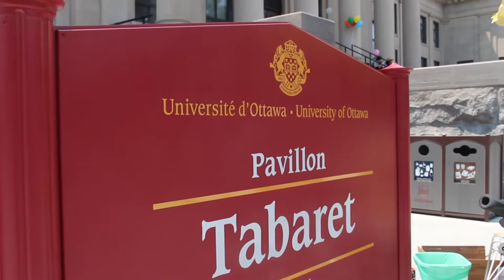Ottawa Family Music Expo | Music and Beyond (July 5th, 2015)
Highlights from Ottawa's 6th Annual Music and Beyond Classical Music Festival. Ft. Daniel Bouchard, Jens Lindemann, and Auryn Quartet. With 80 Concerts over 12 days, and 36,000 attendees, this is a one of a kind festival you won't want to miss out on!

Music and Beyond is a new classical music and multi-disciplinary arts festival that has been active on the cultural scene since it presented its first festival in July 2010. Widely considered one of Canada’s major classical music festivals and one of North America’s most innovative arts festivals, Music and Beyond presents classical music in all formations including orchestras, choirs, bands, wind ensembles, instrumental and vocal recitals, and small ensembles.